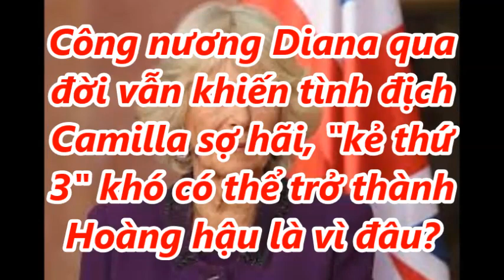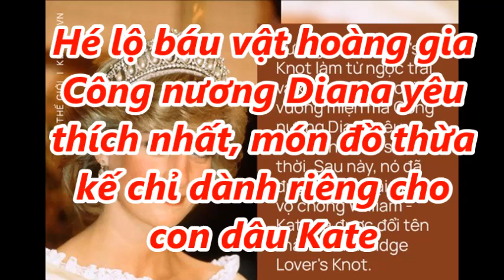Nỗi Sợ Hãi Tột Cùng Của Camilla Sau Cái Chết Của CN Diana Khiến Tình Địch Ăn Không Ngon Ngủ KO Yên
Nỗi Sợ Hãi Tột Cùng Của Camilla Sau Cái Chết Của Công Nương Diana Khiến Tình Địch Ăn Không Ngon Ngủ KHÔNG Yên